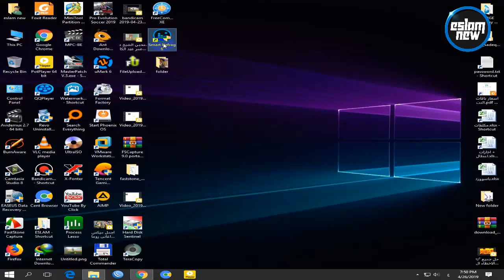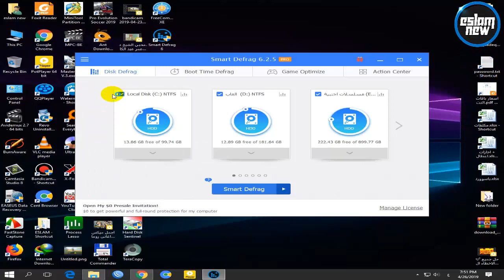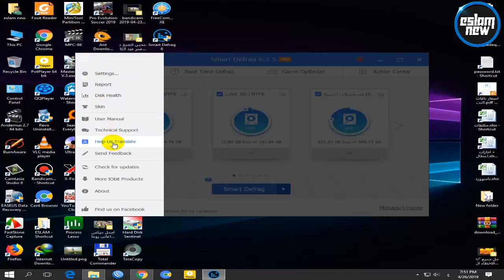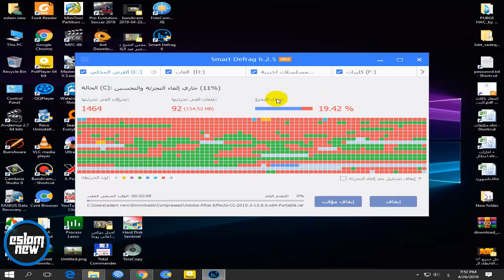برنامج الغاء التجزئة وتسريع الهارد احدث اصدار بتاريخ 26/4/2019 نسخة تنصيب صامت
اسلام نيو

لا تنسونا بخالص دعائكم